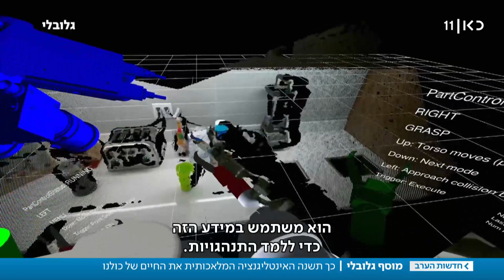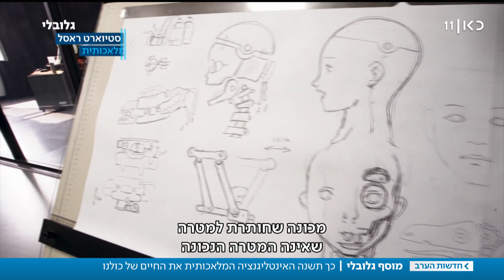חתונה עם הולוגרמה ורובו-כלב: העתיד כבר כאן - והוא מלחיץ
כאן חדשות | הבינה המלאכותית מתפתחת ובבתים בסין יש רובוטים שמסתובבים ועושים פעולות בסיסיות. אילון מאסק מזהיר - זה האיום הגדול ביותר על קיומנו. כתבתו של איתמר מאירי מתוך חדשות הערב 10.10.19